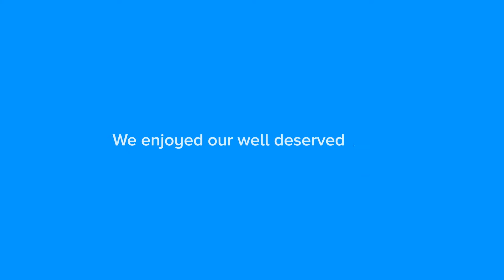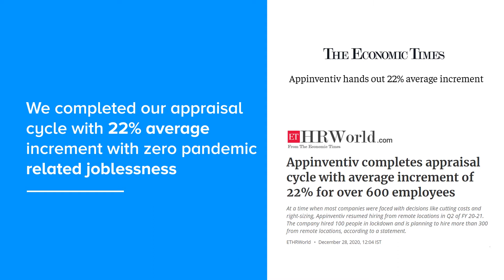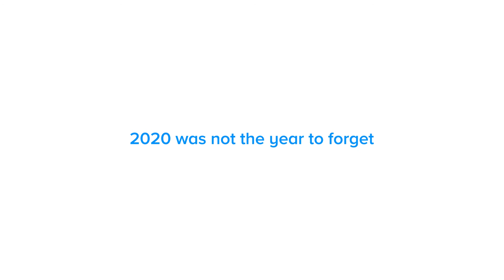Throwback 2020 | Appinventiv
Some days it felt like the year flew by, other days felt like we were in a year that would never end.

"2020 " you’ve been a tough one. 🤕

But thank you, for you’ve made us stronger, tougher and better.

Although it was a challenging year it gave us stories, reasons to celebrate and a ray of hope for the future.

It's the 1st week of January and we have a lot to reflect back on 🔭 and here we’re highlighting some of our top moments of 2020.